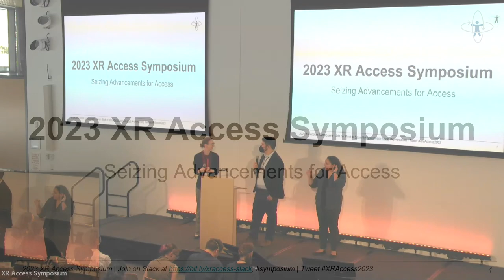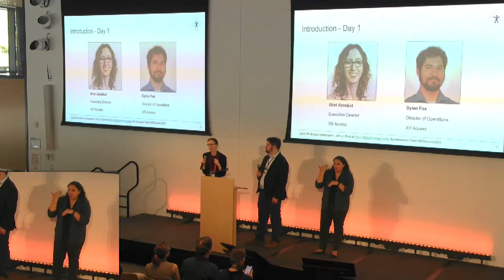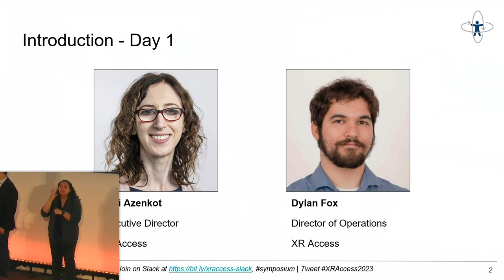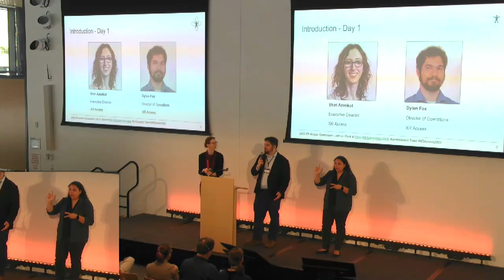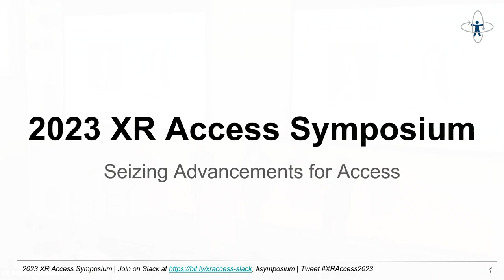2023 XR Access Symposium | 01 Introduction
Welcome to the 2023 XR Access Symposium!

Speakers:
Shiri Azenkot, XR Access Executive Director
Dylan Fox, XR Access Director of Operations